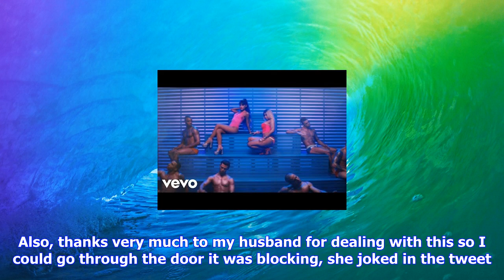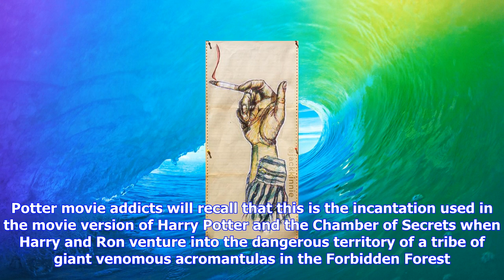Breaking News | Ariana grande just proved she's a harry potter spell expert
Ariana grande just proved she's a harry potter spell expert

Its official Ariana Grande knows more about magic — of the Harry Potter variety, anyway — than the r...